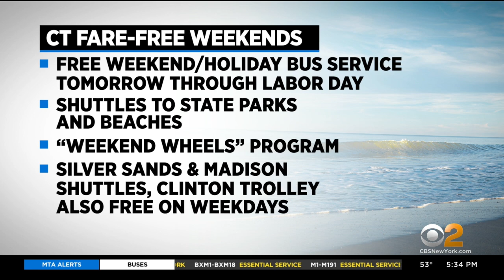Connecticut Launches Fare-Free Bus Service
Connecticut is launching new fare-free bus service to help folks enjoy the beach this summer.